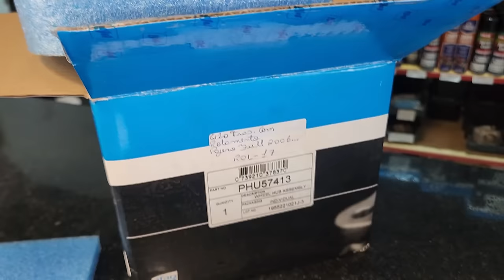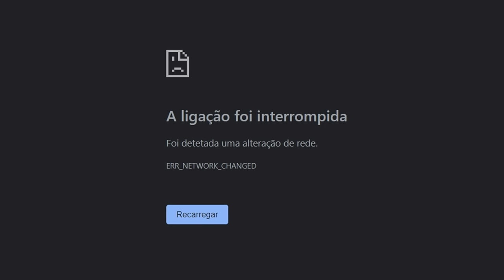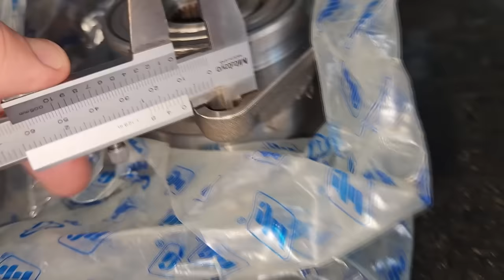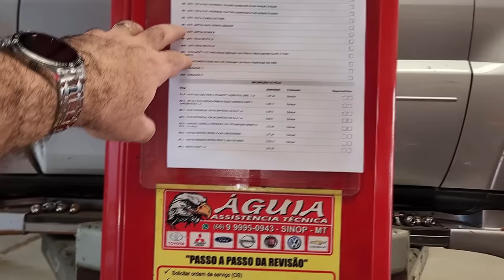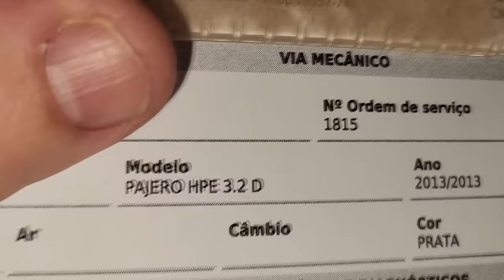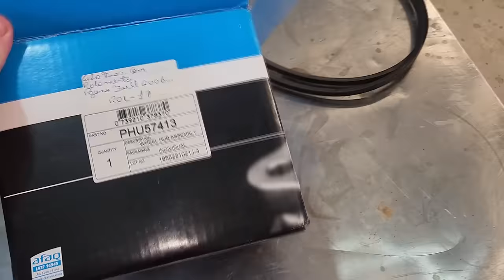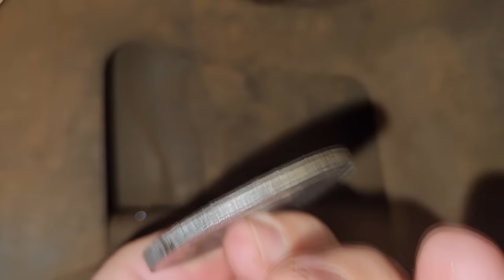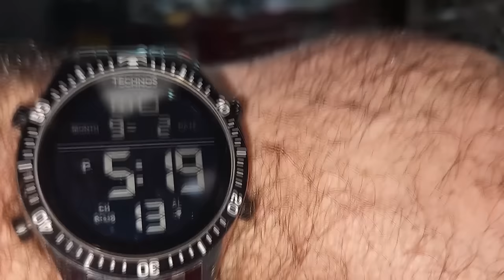EP. 1221 // Mitsubishi PAJERO FULL 3 D, Barulho Roda TRASEIRA Troca FLUIDO Direção e Arrefecimento